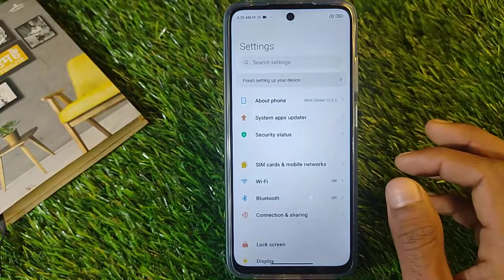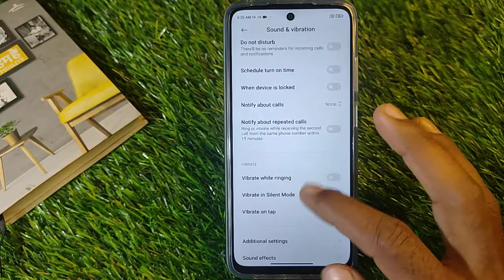Xiaomi 11T Pro,How To Enable Touch Sound in Xiaomi 11T Pro,Xiaomi 11T Pro Touch Sound On Keise Kare